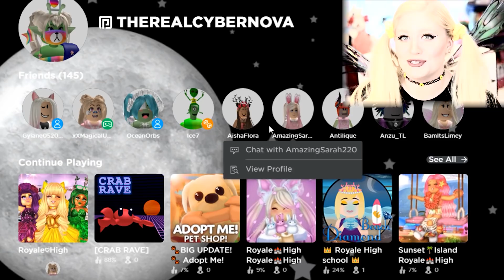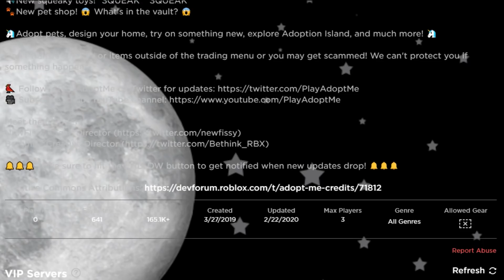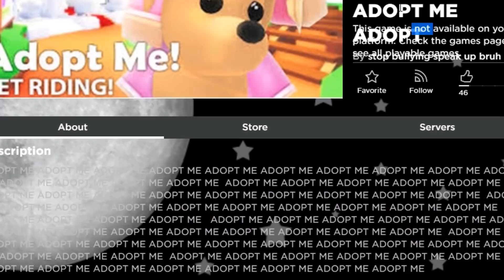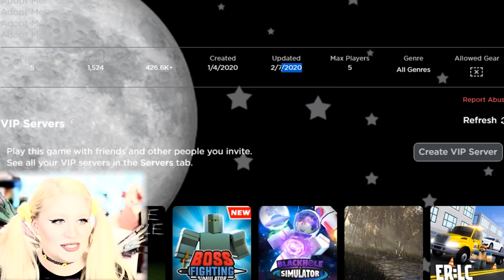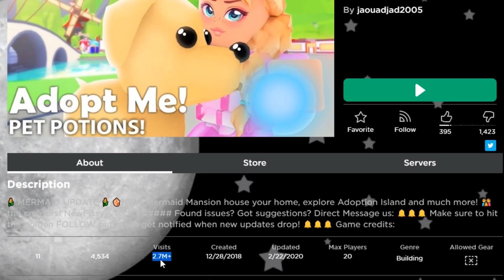PLAYING FAKE ADOPT ME GAMES (TRYING NOT TO GET HACKED)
I may be a Royal Alien, but did you know my most popular videos used to ALL BE ADOPT ME? I haven't played since they added pets- so we're just gonna play FAKE Adopt Me games instead & see if I enjoy them! ⭐STAR CODE = CYBERNOVA⭐